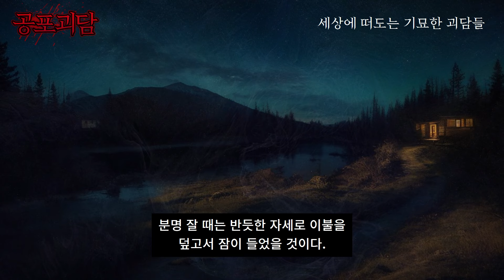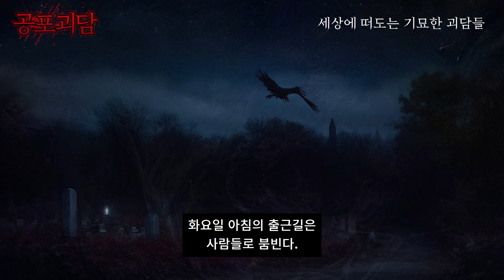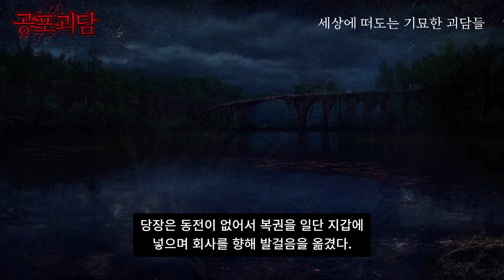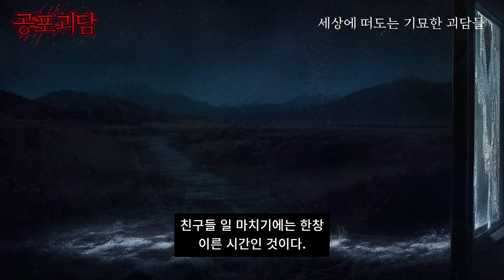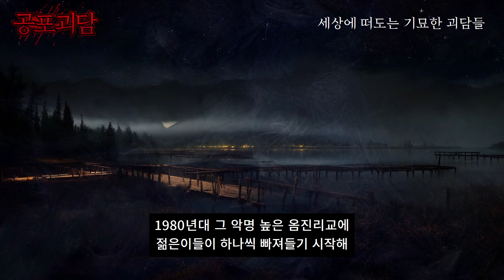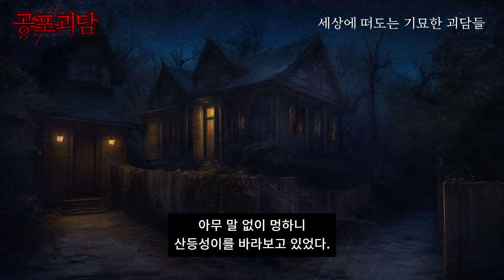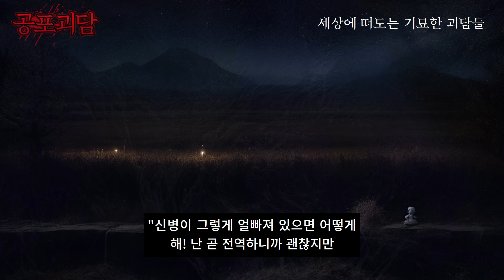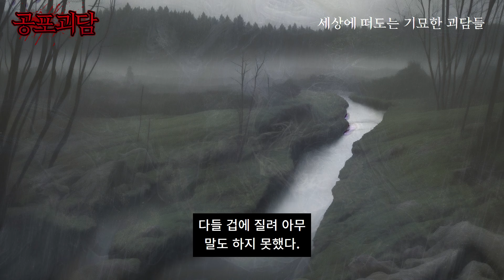복권에 당첨된 남자의 소름끼치는 괴담